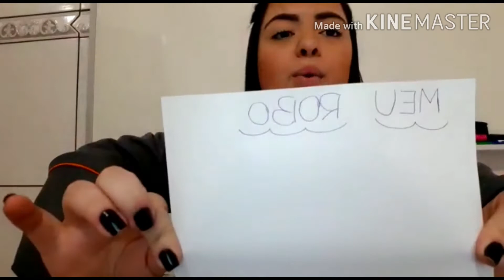54ª Aula Mini Maternal - 28/07 Profª Bruna Assis